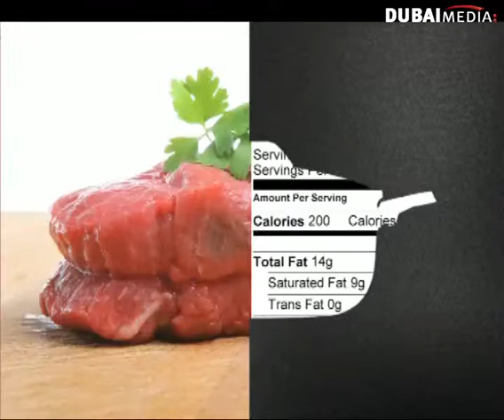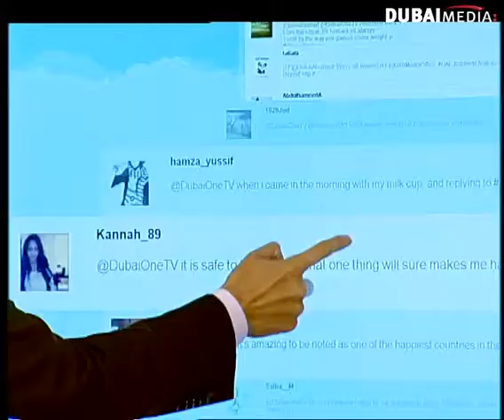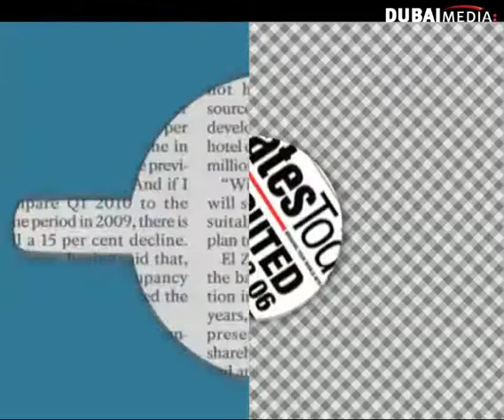Studio One season 4: 09/09/2013